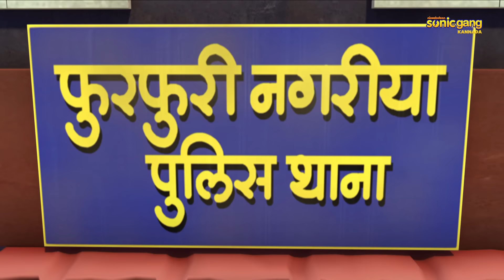ಮೋಟು ಪಟ್ಲು - ಮೂರನೇ ಕಣ್ಣು ಸಂಚಿಕೆ 50 | Motu Patlu - Third Eye Episode 50